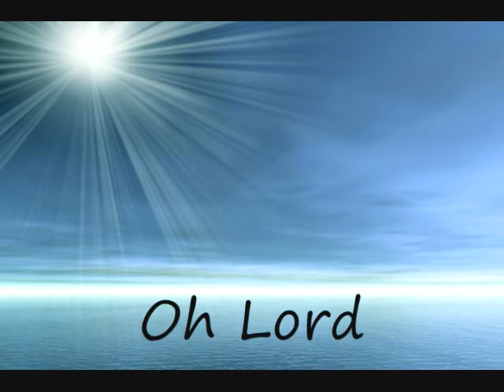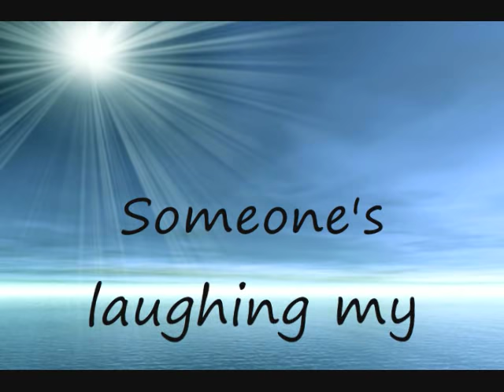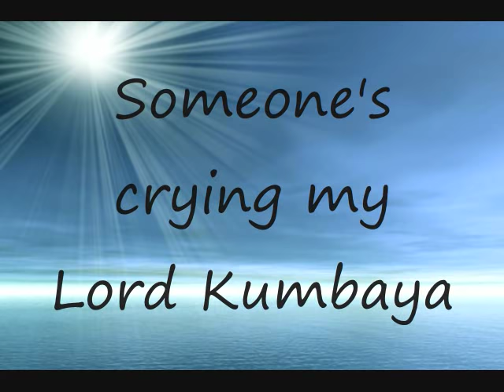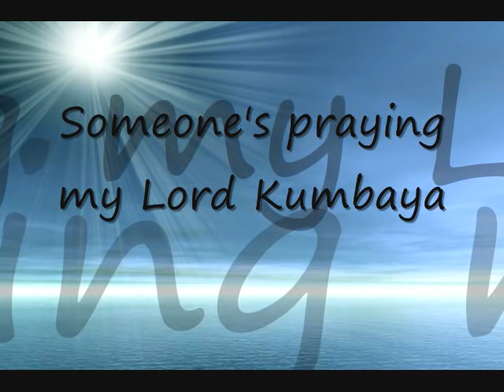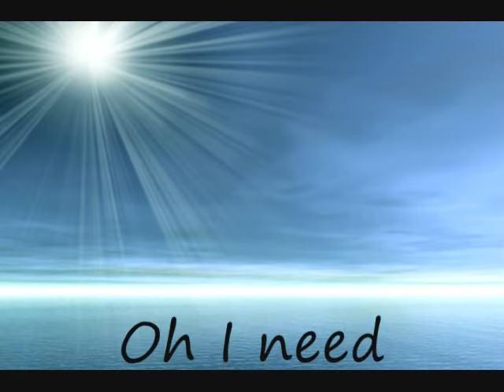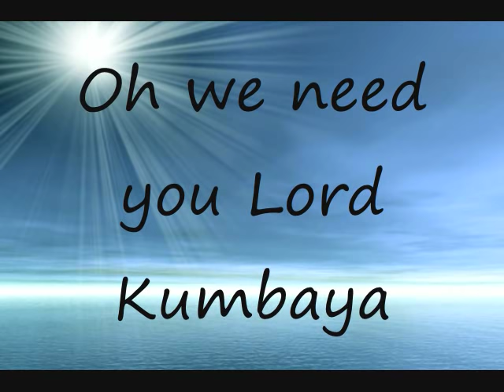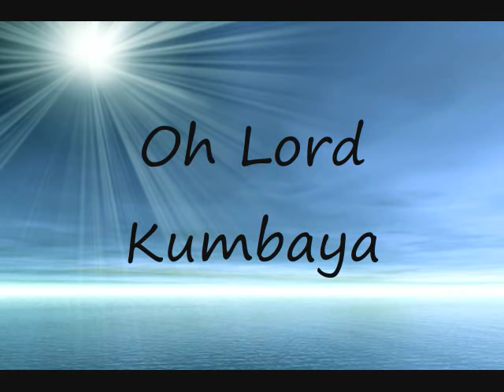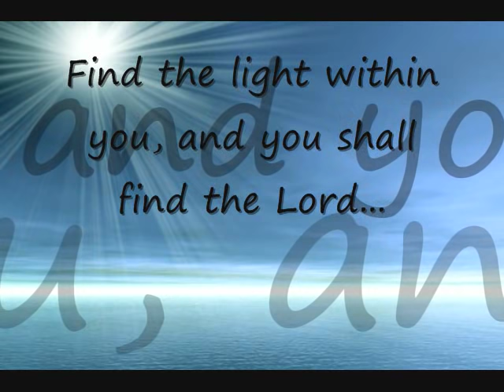Kumbaya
Old spiritual hymn song by Mitra
...   Guitars & Arrangement:  Rama Morovati